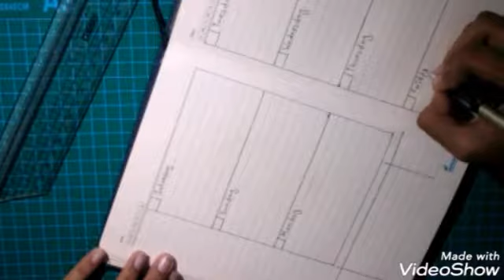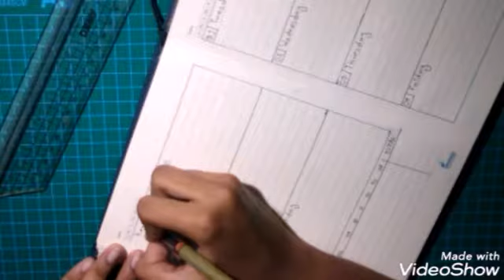Easy and minimalistic bullet journal spread!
Hey guys, thak you for watching this video.  I hope you enjoyed it. I also hope that this vedio will help you.